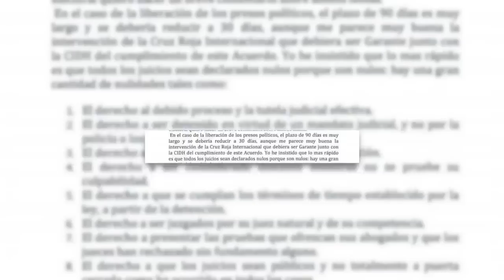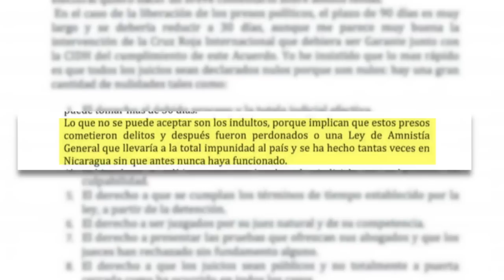Reporte noticioso | Rafael Solís: anular todos los juicios políticos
Las noticias más destacadas de la jornada en Nicaragua.